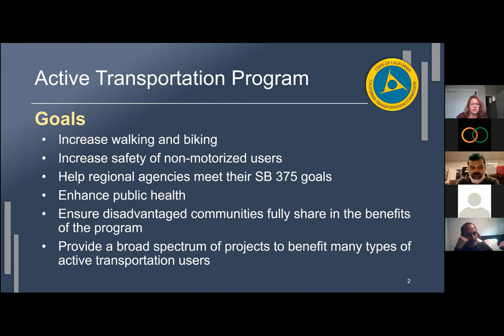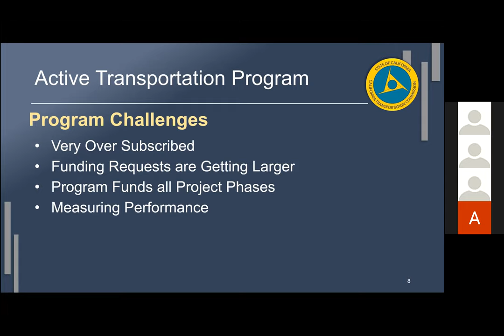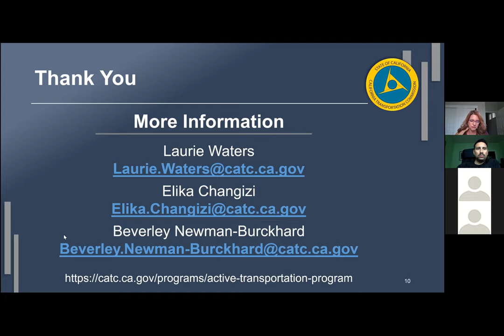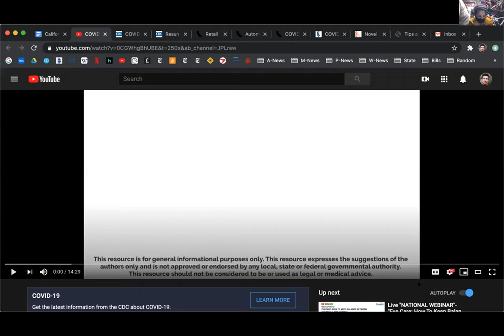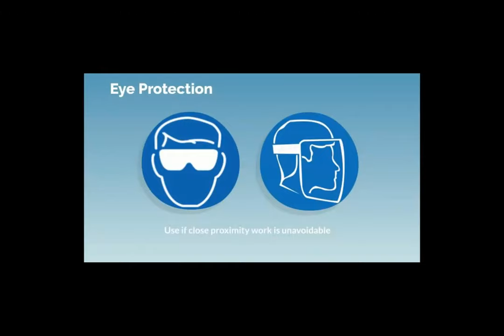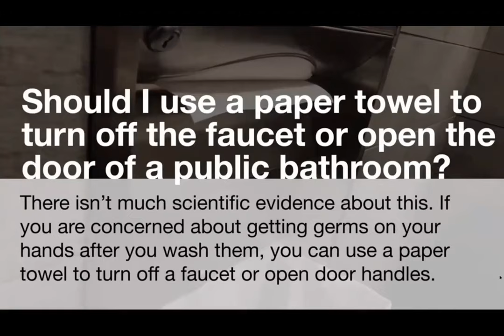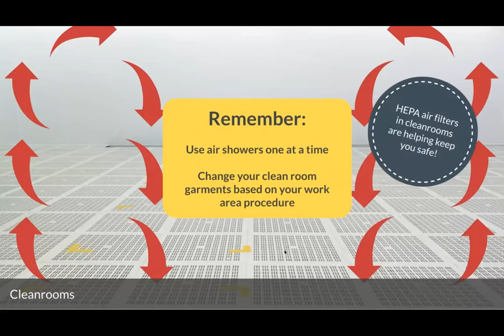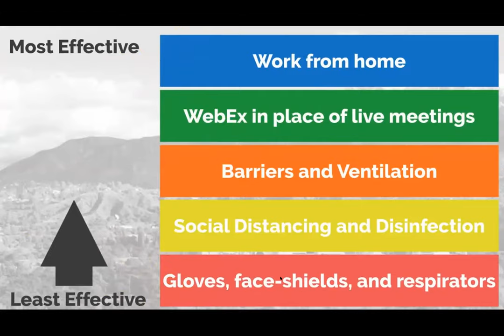Community Bike Shop video